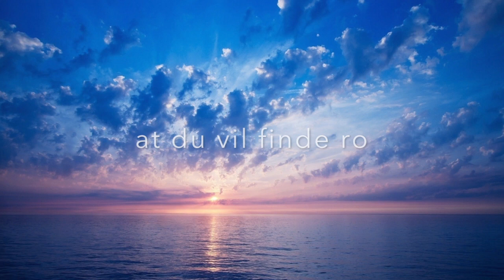Velkommen til Dyb Ro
DYB RO Guidede meditationer findes på alle streaming tjenester. Så om du bruger Youtube, Spotify, Yousee Musik, Telmore, Deezer, Apple Music, Tidal eller en af de andre, så kan du nu finde din egen direkte vej til DYB RO.